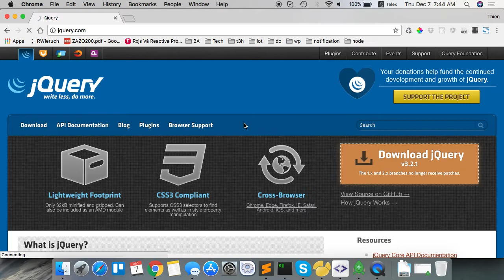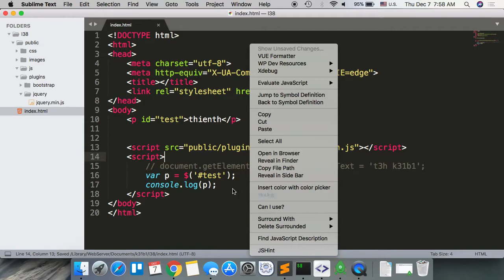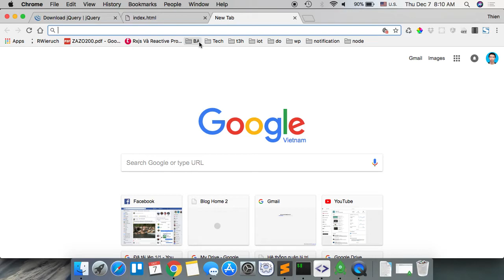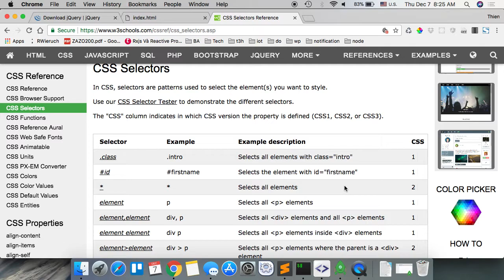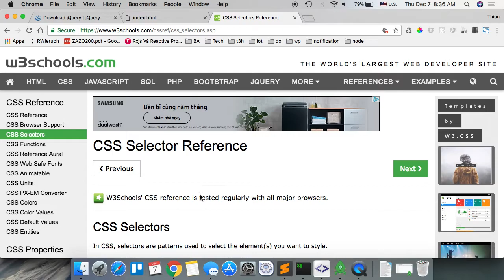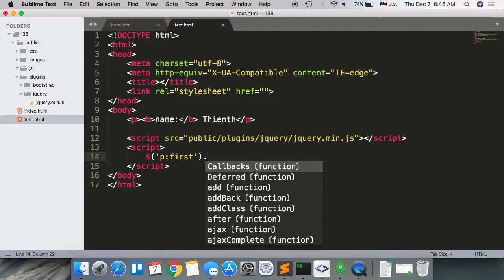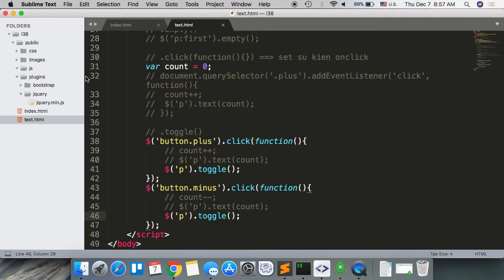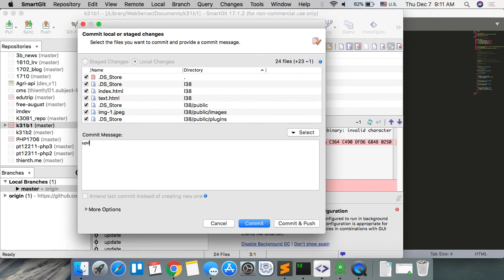k31b1 2017 12 7